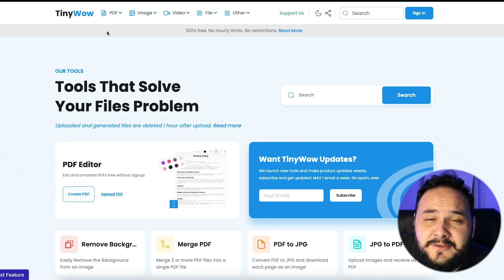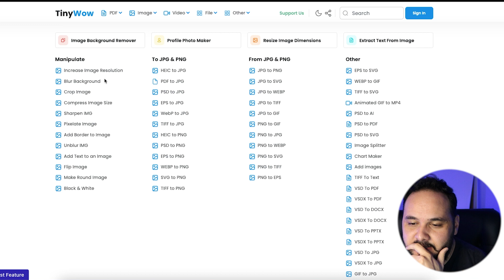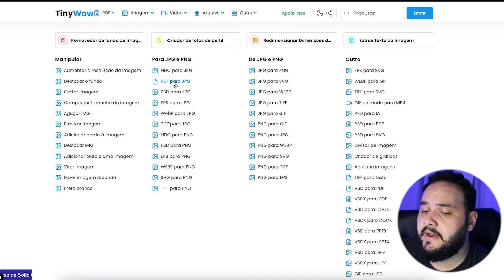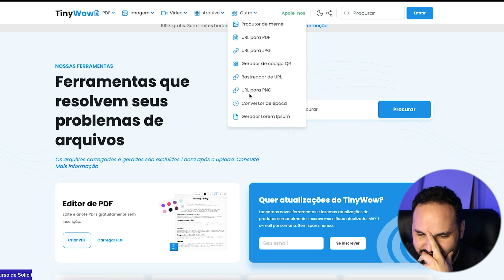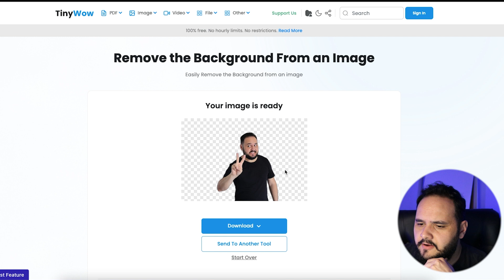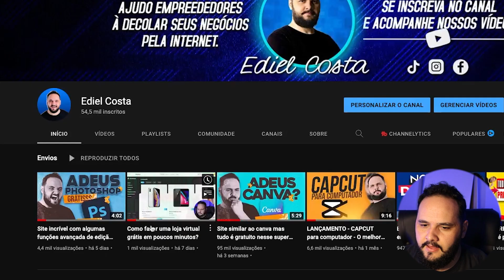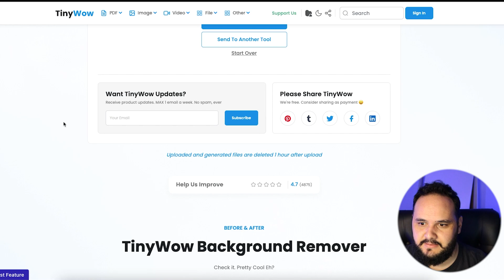Site secreto para edição e conversão de PDFs, Imagens e Vídeos e muito mais e o melhor é gratis.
Fala galera!
Por incrível que pareça ainda existem sites secretos na internet que poucas pessoas conhecem. Esse é um site incrível com várias ferramentas de conversão e edição de PDF, Imagens, Vídeos e muito mais.

Esse Conteúdo está fantástico.

Não esqueça de conferir o seu like a sua inscrição nesse canal para receber vídeos legais como esse todas as semanas.

Tenha acesso ao meu e-book com indicações de 192 Ferramentas digitais que garimpei desde 2016 trabalhando pela internet. Só as melhores Você entra aqui:

⭐Conheça também Mais de 1500 templates editáveis + acesso vitalicio + atualização constante + diversos bônus: 👉🏻

🚩Você não pode perder os meus conteúdos do Telegram, acompanhe meu trabalho por esse

📌Saiba tudo sobre nossos trabalhos e se cadastre para receber dicas poderosas em seu e-mail acessando meu

Lembre-se sempre!
O Futuro começa hoje!